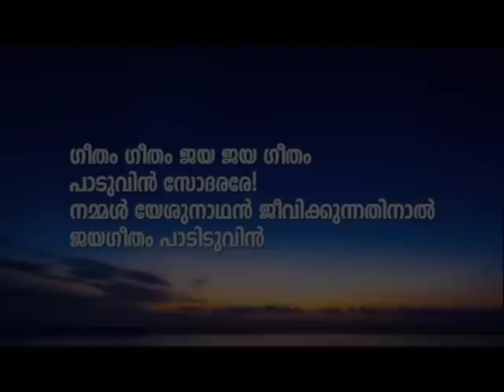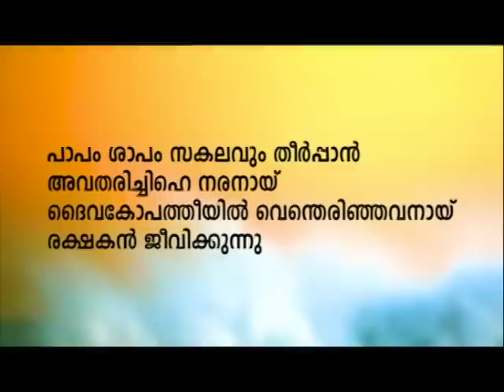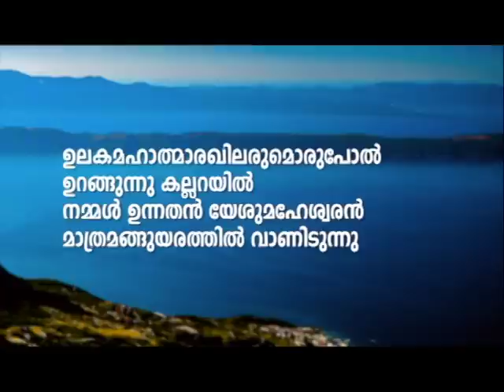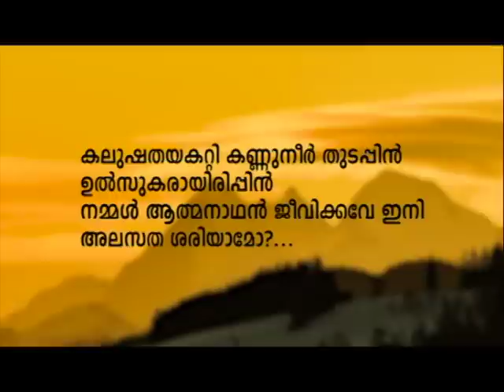തകർന്നുപോയ ജീവിതത്തെ പുതുക്കി പണിയുന്ന യേശു.|PROF. M Y YOHANNAN | 04 OCT 2023 1.30PM | CRF